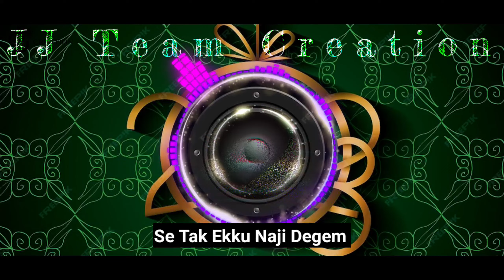Happy New Year 2024 // New Chakma Rap Song // Bikash Chakma // JovJov Chakma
Audio Version

Tittle - Happy New Year
Singer - Bikash Chakma
Rapper - JovJov Chakma
Lyrics - Rattan Jyoti